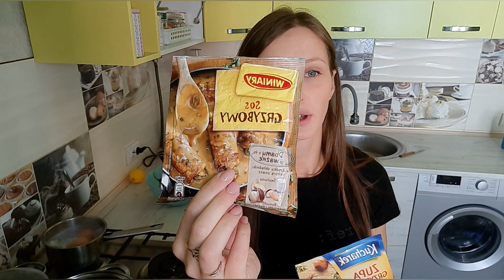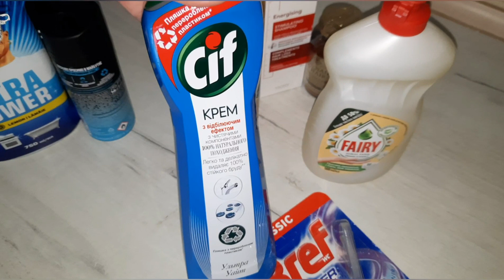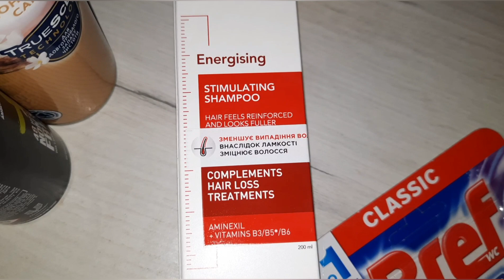Шопінг продовжується | Примірка одягу